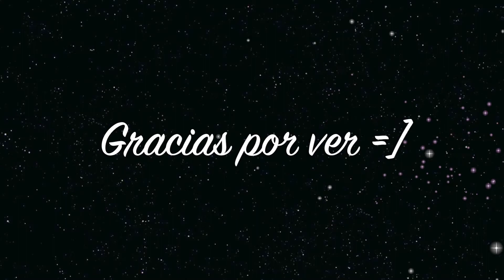Vlog: Celebrando los "quince" de mi Tio + tuvo dos fiestas jaja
Hola amigos! hoy les traigo un vlog =] le celebramos sus "quinceaños" a mi tio no una, si no dos veces xD jaja espero les haya gustado! suscribanse! dejenme un comentario chido, tambien sugerencias de lo que quisieran ver =] hasta luego! =]